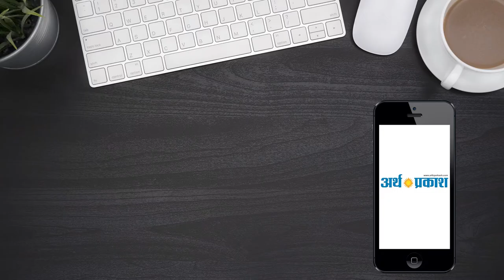आने वाला समय जेजेपी का होगा, बोले अजय चौटाला || Arth Parkash TV